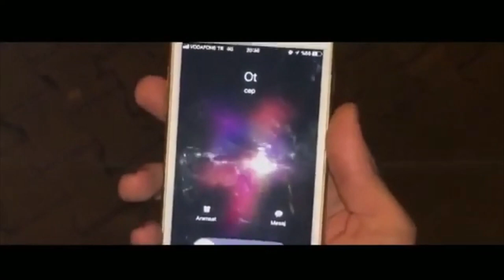Ezhel’in şarkısına parodi video çeken youtuber porçay 4 yıl 2 ay hapis cezası yedi,full video izle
Ezhel’in şarkısına parodi video çeken porçay adındaki YouTuber uyuşturucuya özendirmek suçundan 4 yıl 2 ay hapis cezasına çarptırıldı